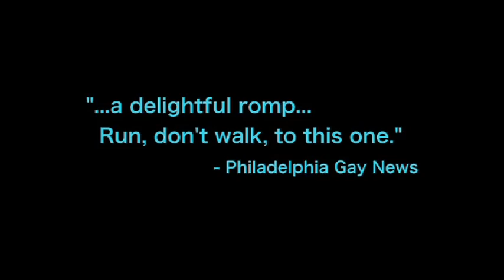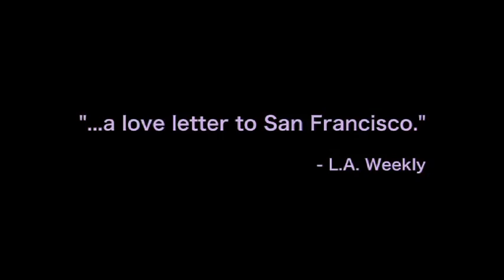AND THEN CAME LOLA TRAILER (Peccadillo Pictures)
A sexy, lesbian romp, where Lola, on the verge of success in both love and work, could lose it all if she arrives late.

With and an upbeat soundtrack, with blistering performances from cult lesbian actresses Jill Bennett (Dantes Cove), Cathy DeBuono (Out At The Wedding) and Jessica Graham (2 Minutes Later) and introducing Ashleigh Sumner.

/ Amazon.co.uk from the 24th of May.

Director:
Megan Siler & Ellen Seidler
Cast:
Ashleigh Sumner, Jessica Graham, Jill Bennett, Cathy DeBuono